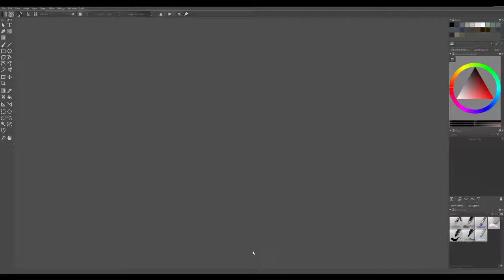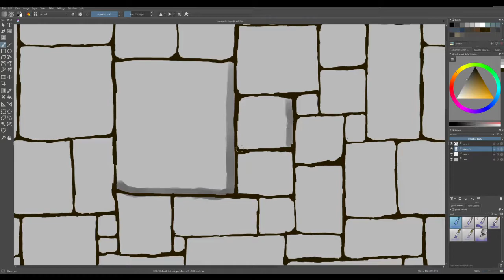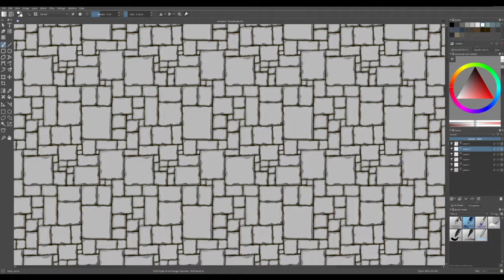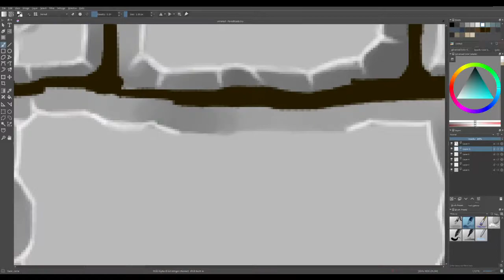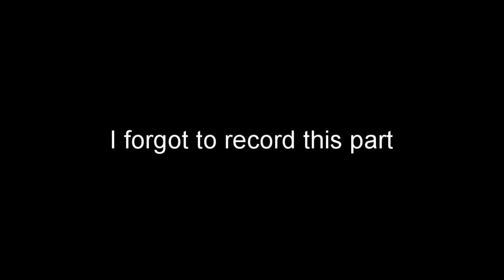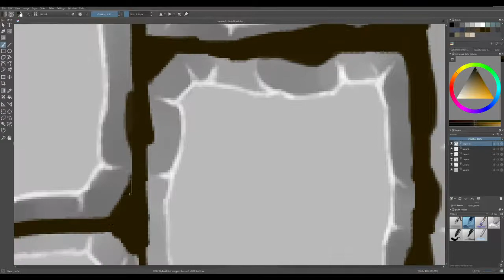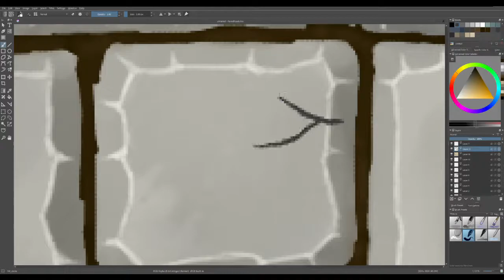Timelapse of hand painted tilable texture: Paved Roads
Video timelapse of the painting process of a handpainted tilable ground texture using Krita.